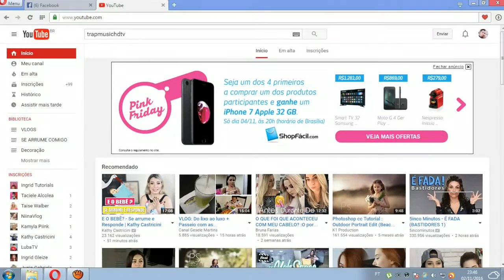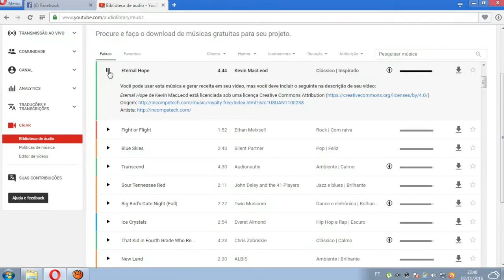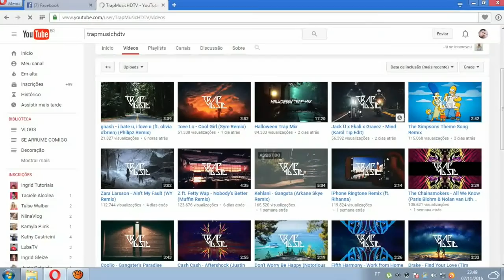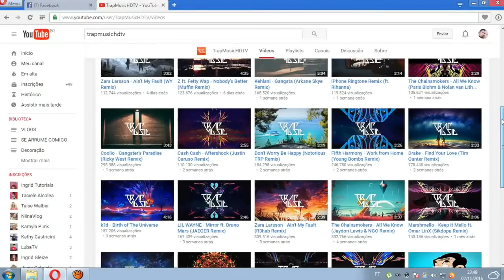ONDE E COMO BAIXAR MÚSICAS E EFEITOS SONOROS PARA VÍDEOS ♡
NO VÍDEO DE HOJE VOU MOSTRAR ONDE E COMO BAIXAR MÚSICAS E EFEITOS SONOROS PARA VÍDEOS ♡

Se você começou no youtube agora, ou se já tem um tempo que está com o canal, mas, não sabe onde baixar músicas e efeitos sonoros para seus vídeos, esse vídeo vai te ajudar muito.

 Baixando músicas você estará alegrando seu canal, vídeos com efeitos sonoros são bem mais animados!